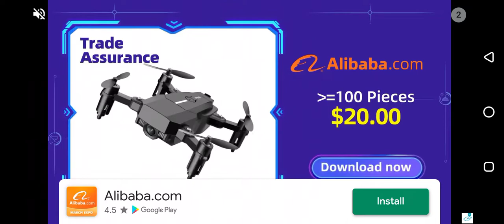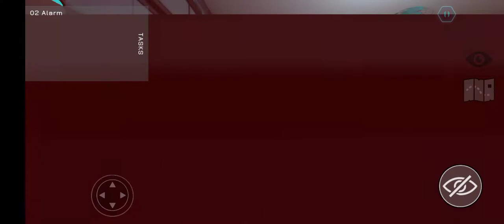Imposter Hide Game Play Walk Through